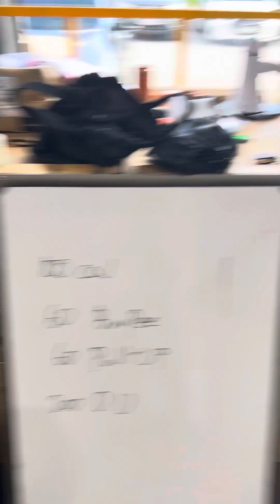2023년 7월 26일